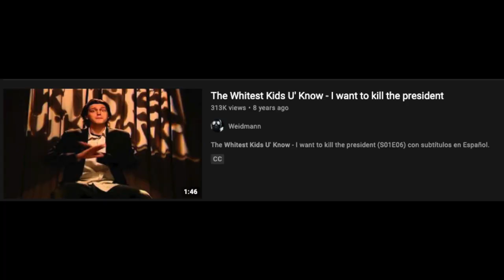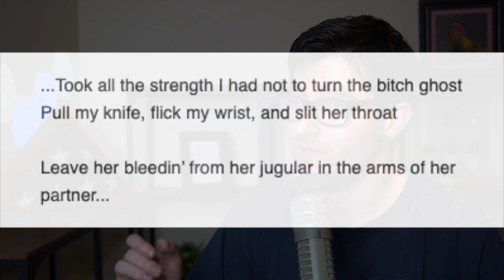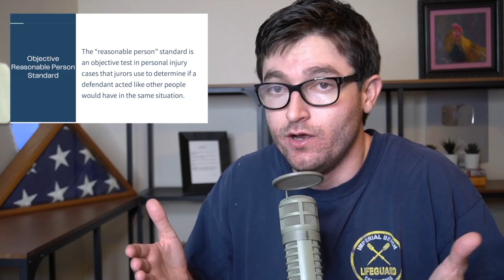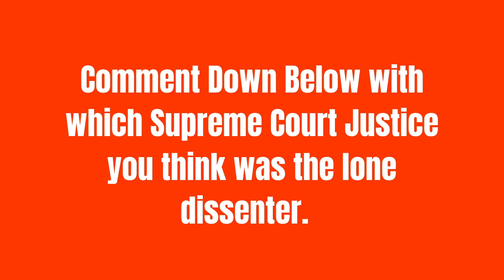FIRST AMENDMENT VIOLATION?! The Comedy Skit that Caused a Supreme Court Case